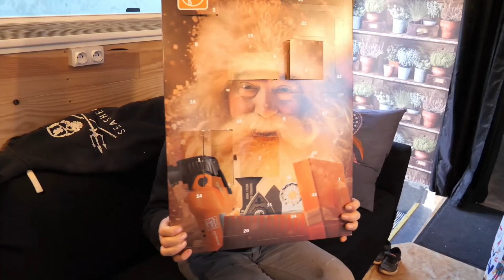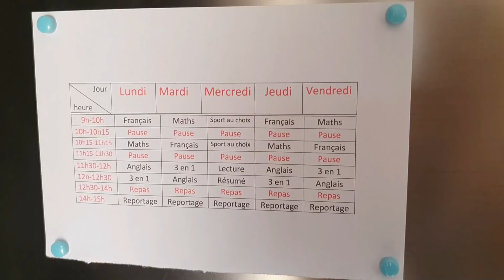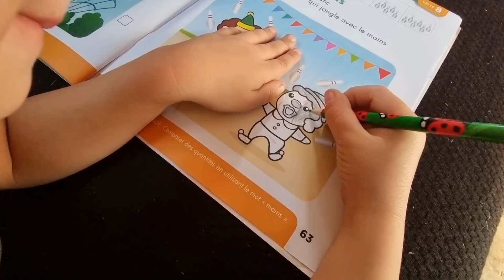On fête nos 16 ans d'amour !!! Calendrier de l'avent des vadrouilleurs J-10 !!!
Aujourd'hui grand jour encore pour nous puisque nous fêtons nos 16 ans de rencontre, d'amour, de haut, de bas, de joie de bonheur
On vous raconte un peu de notre histoire, notre rencontre .

Jérémy commence a installé le système de sécurité avec les caméras de surveillance
On reçoit aussi pour la 1ère fois notre courrier et la factrice très gentille et contente d'avoir de nouveaux clients c'était trop mignon !!!

Et on termine la journée en beauté par un super resto, on s'est régalé, ça a clôturé cette magnifique journée

A demain
Bon visionnage !!!

Nos vidéos vous donnent du bonheur, soutenez donc les Vadrouilleurs !!!

Et n'oubliez pas de télécharger l'appli Polarsteps !!!

Pour tous nos produits the vadrouilleurs for rêveur ou tous autres produits personnalisés, rendez vous sur la boutique :

avec les codes promos de nos partenaires !!!

Vous chercher une alarme pour sécuriser votre habitat?
c'est juste ici :
-10€ avec le code : "REVEUR10"

Intéresser par la Caretta c'est par ici :
5% avec notre code : BANDY5

Pour le GPS Globe :
10% avec le code "bandy10"

Pour le contre plaqué marin :
15% de remise avec le code "Bandy15"

Pour tous les produits ménagers LAVERVERT :
Livraison offerte dés 120€ d'achats

Pour les produits TODD CHRONO (pièces PL, camion, utilitaire)
5% de remise avec le code "bandy05" et livraison offerte dès 80€ HT d'achats

Merci à tous nos modos pour leurs participations !!!